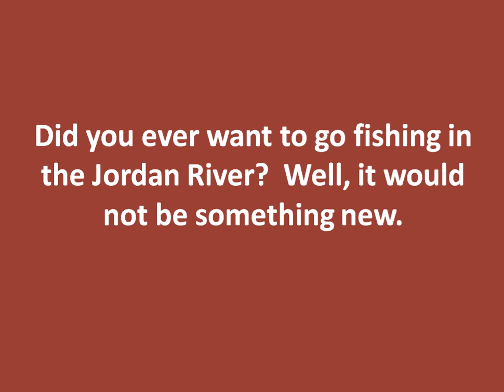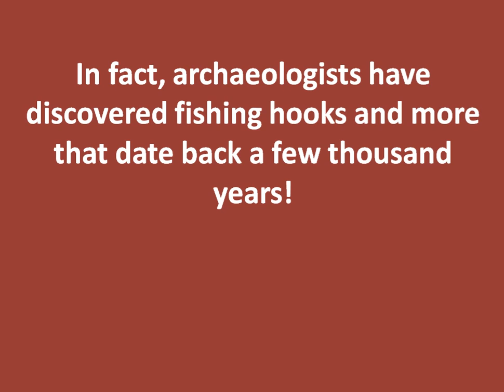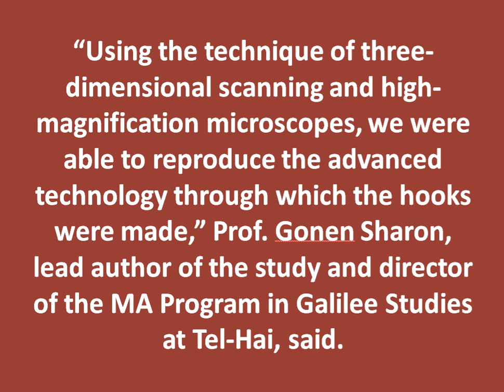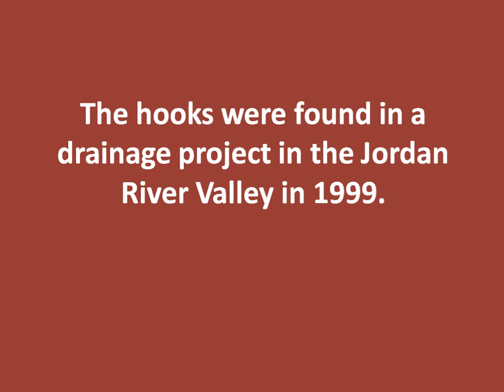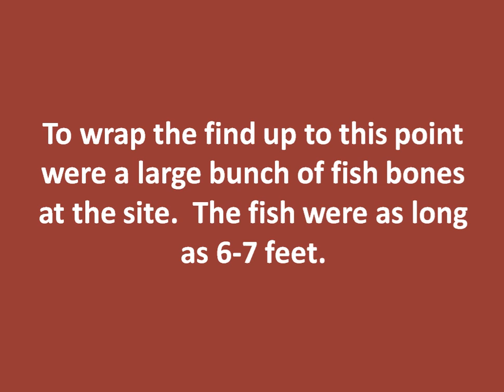JORDAN RIVER FLY FISHING - TREASURE HUNT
JORDAN RIVER FLY FISHING - archaeologists have turned up fishing hooks, lines and sinkers from Old Testament times along the Jordan River.